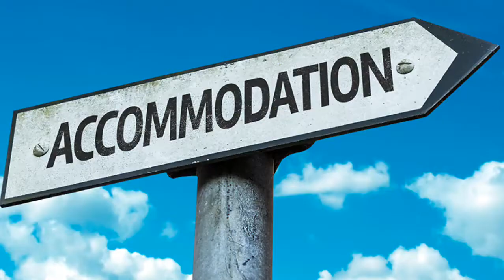Travel - Lake Nakuru National Park, Kenya